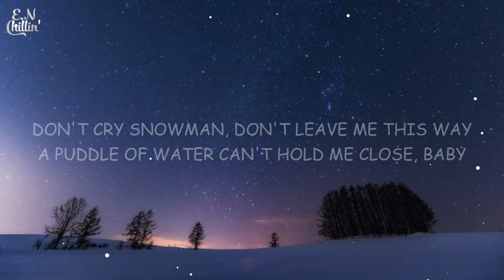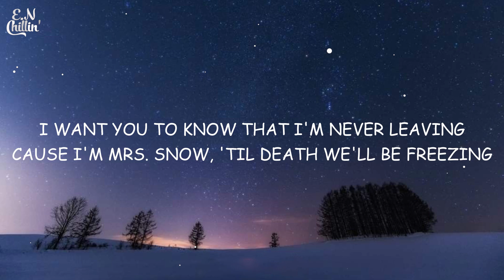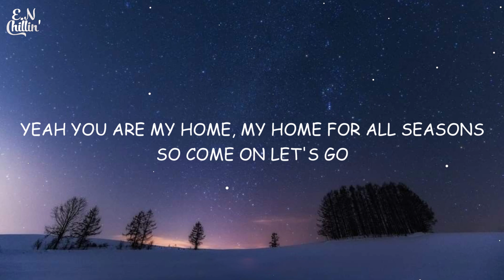Sia - Snowman (Lyrics)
[Refrain]
Baby

[Refrain]
Baby